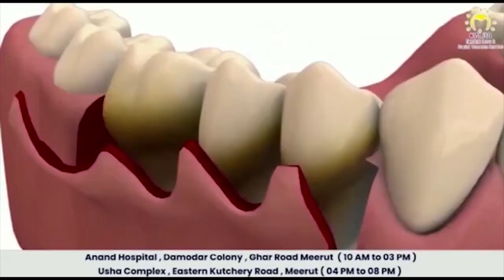व्रत के बाद कुट्टू खाने से ब्रह्मपुरी इलाके में कोहराम, साठ लोग हुए बीमार First byte.tv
बीती शाम कुट्टे के आटे से खोला था व्रत

खाने में कुट्टू की पूरी व पकौड़ी खाई थी

खाने के तुरंत बाद ही तबीयत खराब होने लगी

करीब साठ लोगों की तबीतय हुई खराब

जी मिचलाने व घबराहट की हुई शिकायत